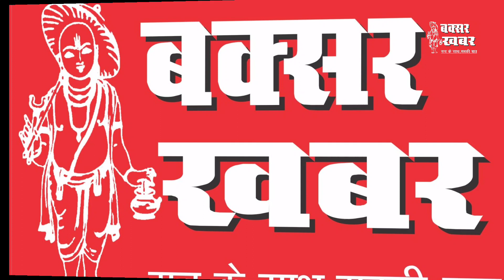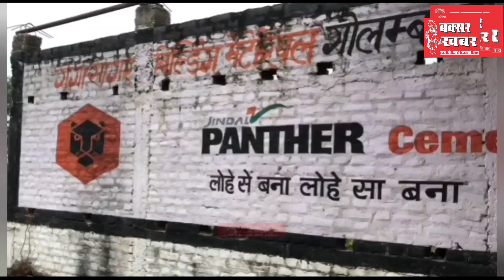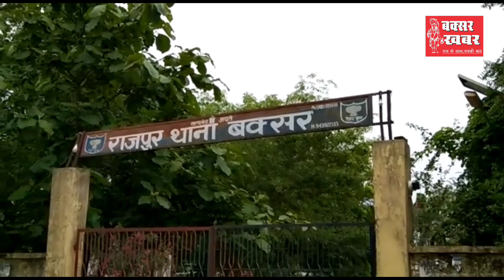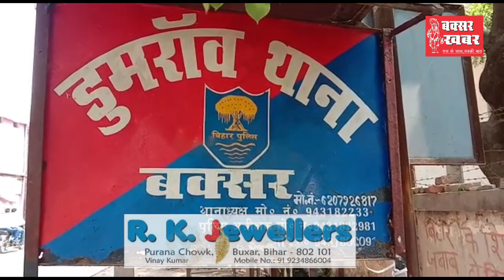बक्सर जिले का समाचार बुलेटिन : 5 जून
बक्सर खबर। आप देख रहें हैं बक्सर जिले का समाचार बुलेटिन। इसमें आपको पिछले चौबीस घंटे की सभी प्रमुख खबरें एक साथ, एक जगह देखने और सुनने को मिल जाएंगी। इसे और बेहतर कैसे बनाया जाए। इसका सुझाव आप हमें कमेंट के माध्यम से दे सकते हैं।